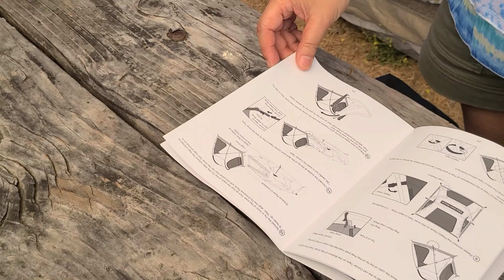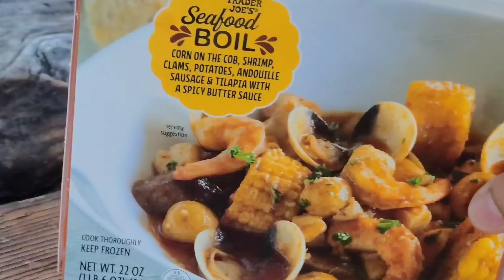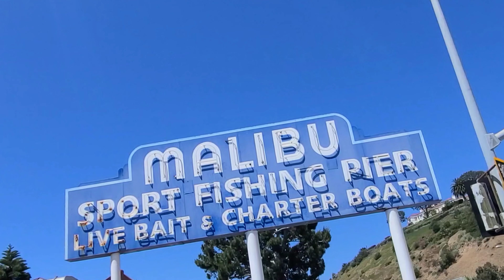드디어 새 탠트 | 하필이면 폭염 | 스노우피크 알파 브리즈 | 초간단 캠핑요리 | Malibu Pier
산과 바다를 동시에 즐길 수 있는 말리부로 캠핑 다녀 왔어요~
그리고 4년동안 써왔던 텐트는 수명이 다해 새 텐트를 샀답니다!!
갚자기 찾아온 폭염으로 첫피칭이 너무너무 힘들었지만 무사히 마쳤답니다.
다음에는 좀 더 빨리지겠죠?

Campground: Malibu Creek State Park Campground

00:00 말리부 라군 비치
00:45 드디어 새 탠트!
02:09 깜짝손님
02:23 더울때는 고기말고 이렇게
04:34 캠핑장 투어/ 남의 탠트 엿보기
05:36 아침식사 / 이보다 더 간단할 순 없다
06:07 타죽기 전에 캠핑장 탈출하기 / 시원~한 말리부 해변